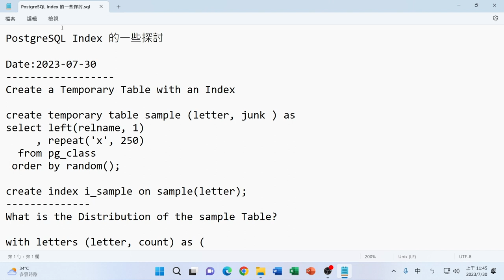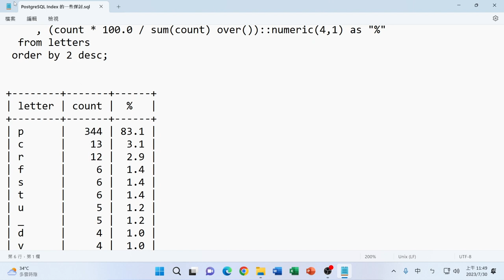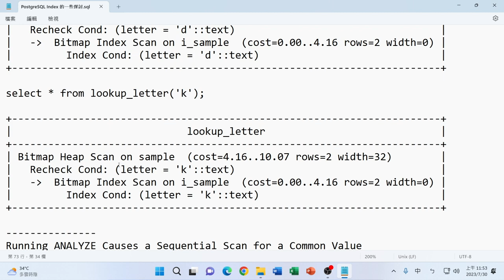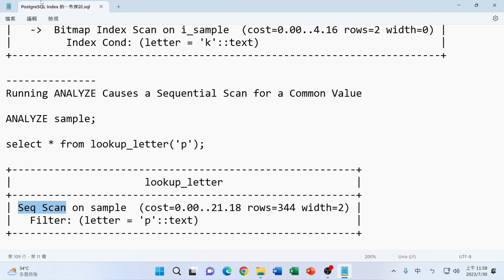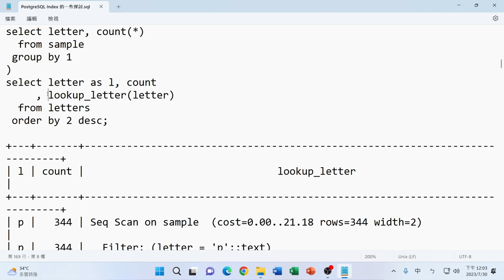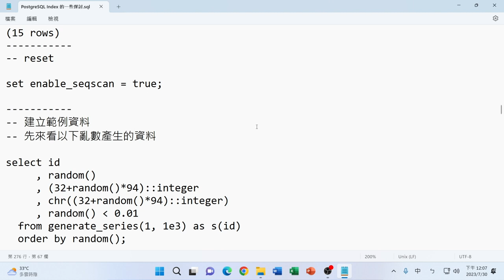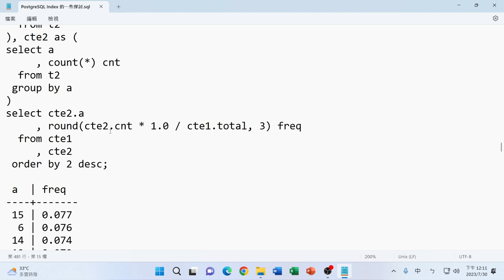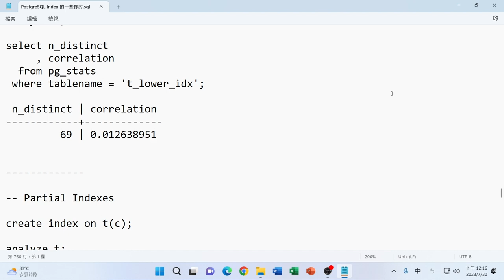PostgreSQL Index 的一些探討